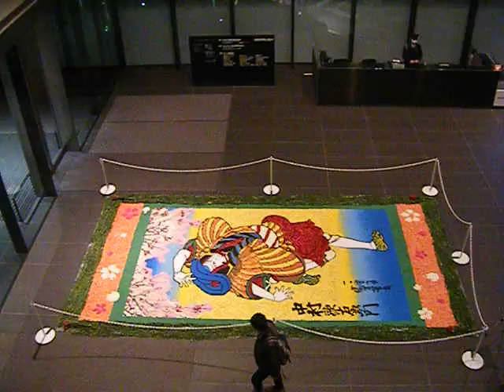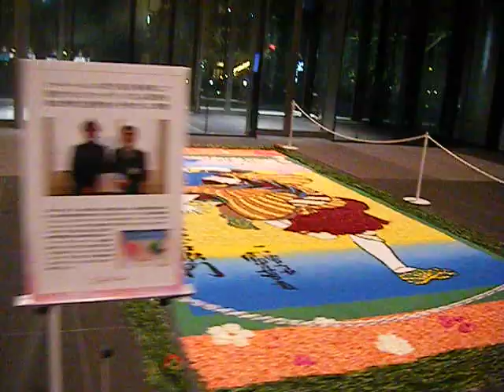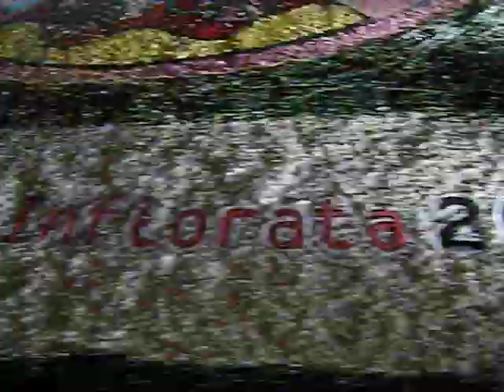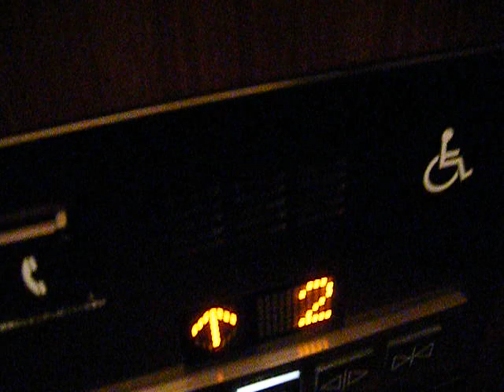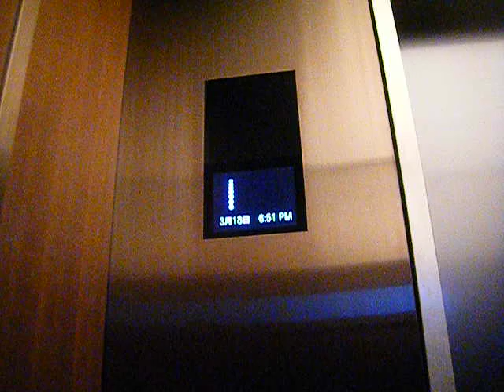東京インフィオラータ2019東京ガーデンテラス紀尾井町20190318を歩いてみた640x480 DSCF7006